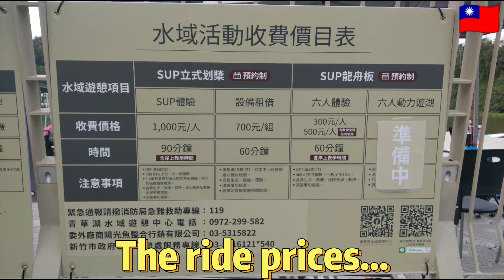GREEN GRASS LAKE. Hsinchu City, TAIWAN.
Green Grass Lake is about 2-3min. walk from Lake Shore Hotel,
1 min. walk from Lake Shore outdoor Park.
and is located across the road from the Fire Station... Good place for kids to see a real Fire truck.